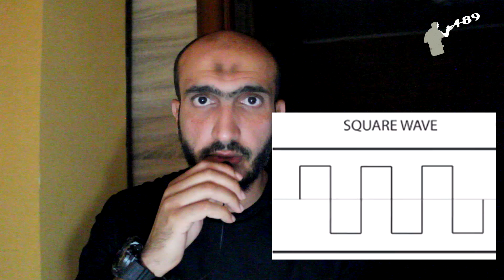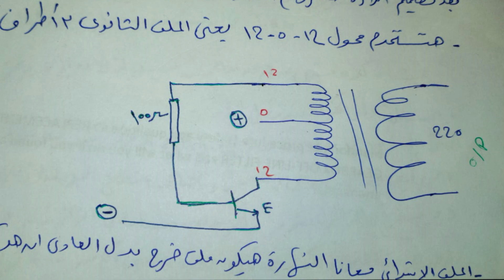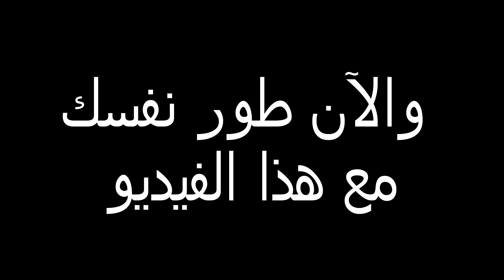ابسط دائرة عاكس تيار - انفرتر - The simplest تصنيع دائرة الانفرتر يدوى لتشغيل كهرباء المنزل 220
في هذا الفيديو، أشرح كيفية صنع دائرة عاكس تيار بسيطة. يمكن استخدام دائرة العاكس لتحويل التيار المستمر إلى التيار المتردد، والذي يمكن استخدامه لتشغيل الأجهزة التي تعمل بالتيار المتردد من البطاريات أو المولدات.
دائرة العاكس التي أصنعها في هذا الفيديو بسيطة جدًا، وتتكون من عدد قليل من المكونات فقط. يمكن صنع هذه الدائرة باستخدام أي محول ومجموعة من الترانزستورات.
في هذا الفيديو، أشرح بالتفصيل كيفية تجميع دائرة العاكس وكيفية اختبارها. أشرح أيضًا بعض النصائح لصنع دائرة عاكس آمنة وموثوقة.

electricalengineering
Electronicproject
howtobuildpuresinewaveinverter
carinvertercircuitdiagram
howtomakeaninvertercircuit
highcurrentinvertercircuit
caninverter
diy sinewaveinvertercircuit
invertercircuitexplained
dcacinvertercircuit
howinvertercircuitworks
دائرةعاكس  تيار
12فولتإلى220
آمل أن تجد هذا الفيديو مفيدًا. إذا كان لديك أي أسئلة، فلا تتردد في طرحها في التعليقات.
ابسط دائرة عاكس تيار | انفرتر | The simplest inverter circuit
ابسط دائرة عاكس تيار | انفرتر | The simplest inverter circuit -  اكتشف الإجابة مع "الانفرتر"
  المحولات | Transformer
ابسط طريقة للحصول على تيار 220 فولت من بطارية 12 فولت اسهل دائرة عاكس تيار او انفرتر موجة مربعة لتشغيل الاجهزة 220 فولت على كهرباء السيارة
The simplest way to get 220 volts from a 12 volt battery, the easiest inverter circuit to run 220 volt devices on car electricity
كيف تصنع دائرة عاكس تيار؟
دائرة العاكس هي دائرة كهربائية تُستخدم لتحويل التيار المستمر إلى التيار المتردد. يمكن استخدام الدوائر العاكسة في مجموعة متنوعة من التطبيقات، مثل تشغيل الأجهزة التي تعمل بالتيار المتردد من البطاريات أو المولدات.
هناك العديد من الطرق المختلفة لصنع دائرة عاكس تيار. إحدى الطرق الشائعة هي استخدام دائرة عاكس تيار تجارية. تتوفر الدوائر العاكسة التجارية في مجموعة متنوعة من الأحجام والقدرات، ويمكن شراؤها من معظم متاجر الإلكترونيات.
إذا كنت ترغب في صنع دائرة عاكس تيار بنفسك، فهناك العديد من المصادر المتاحة عبر الإنترنت. يمكنك العثور على العديد من الدوائر العاكسة المجانية المتاحة على الإنترنت، بالإضافة إلى العديد من الدروس والشروحات التي يمكن أن تساعدك على صنع دائرة عاكس تيار بنفسك.
فيما يلي بعض الخطوات الأساسية لصنع دائرة عاكس تيار:
حدد قدرة دائرة العاكس التي تحتاجها. يجب أن تكون قدرة دائرة العاكس أكبر من قدرة الجهاز الذي تريد تشغيله.
جمع المكونات اللازمة لدائرة العاكس. يمكن العثور على المكونات اللازمة لدائرة العاكس في معظم متاجر الإلكترونيات.
قم بتجميع دائرة العاكس وفقًا للدائرة المخططة.
قم باختبار دائرة العاكس للتأكد من أنها تعمل بشكل صحيح.
فيما يلي بعض النصائح لصنع دائرة عاكس تيار بنفسك:
استخدم المكونات عالية الجودة. سيساعد ذلك على ضمان أن دائرة العاكس تعمل بشكل صحيح ولفترة طويلة.
قم بتجميع دائرة العاكس بعناية. سيساعد ذلك على تجنب حدوث أي أخطاء في دائرة العاكس.
قم باختبار دائرة العاكس بعناية قبل استخدامها. سيساعد ذلك على ضمان السلامة والأداء الجيد لدائرة العاكس.
فيما يلي بعض الفوائد من صنع دائرة عاكس تيار بنفسك:
يمكنك توفير المال عن طريق صنع دائرة عاكس تيار بنفسك بدلاً من شراء دائرة عاكس تيار تجارية.
يمكنك تخصيص دائرة العاكس لاحتياجاتك الخاصة. على سبيل المثال، يمكنك اختيار قدرة دائرة العاكس وعدد المراحل التي تريدها.
يمكنك تعلم كيفية صنع دائرة عاكس تيار، والتي يمكن أن تكون مفيدة لك في المستقبل إذا كنت ترغب في صنع مشاريع إلكترونية أخرى.
فيما يلي بعض المخاطر من صنع دائرة عاكس تيار بنفسك:
إذا لم تقم بتجميع دائرة العاكس بعناية، فقد تتسبب في حدوث ماس كهربائي أو حريق.
إذا لم تقم باختبار دائرة العاكس بعناية، فقد لا تعمل بشكل صحيح وقد تلحق الضرر بالأجهزة التي تريد تشغيلها.
لذلك، من المهم أن تكون على دراية بالمخاطر قبل أن تقرر صنع دائرة عاكس تيار بنفسك. إذا لم تكن واثقًا من قدرتك على صنع دائرة عاكس تيار بنفسك، فمن الأفضل أن تلجأ إلى شراء دائرة عاكس تيار تجارية.